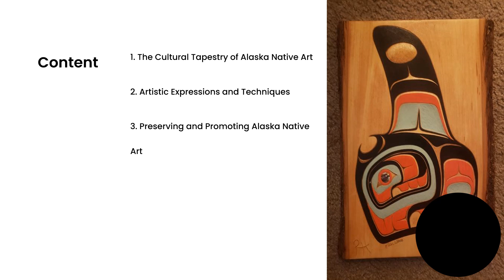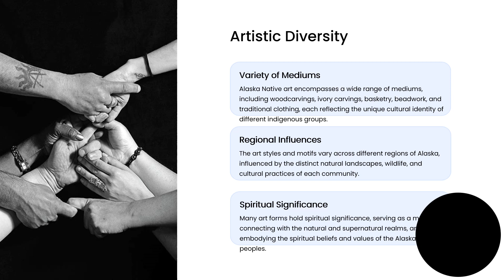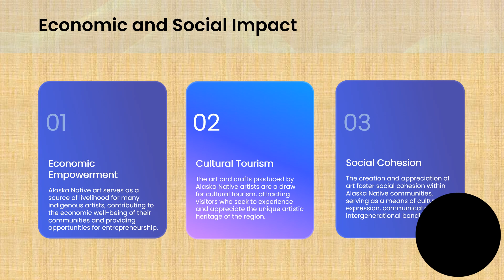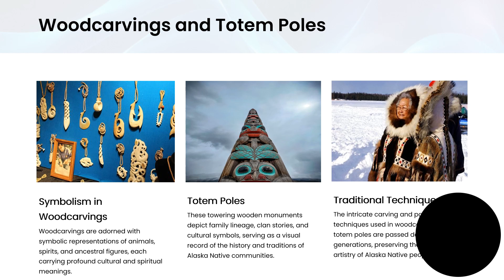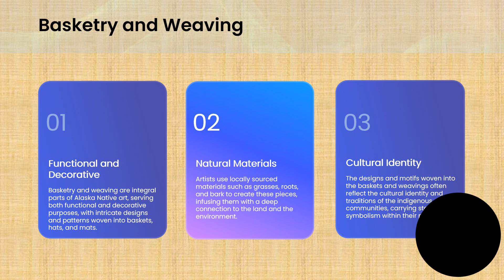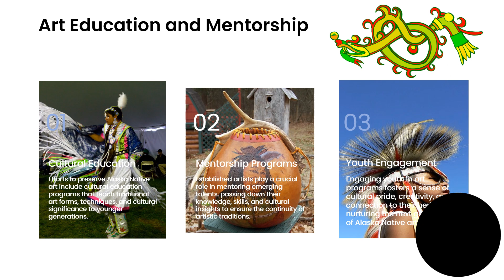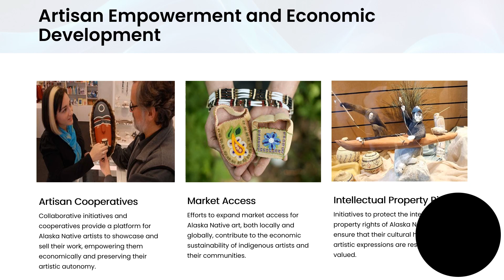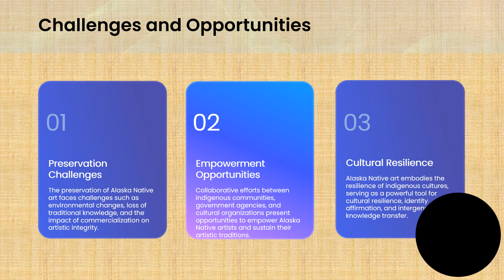Unveiling the Rich Heritage of Alaska Native Art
Content
• Section 1: The Cultural Tapestry of Alaska Native Art
• Section 2: Artistic Expressions and Techniques
• Section 3: Preserving and Promoting Alaska Native Art
Page 1.1: Historical Significance
• Cultural Traditions: Alaska Native art is deeply rooted in the rich cultural heritage of indigenous communities, reflecting their spiritual beliefs, connection to nature, and traditional way of life.
• Art as Storytelling: Each piece of art serves as a visual narrative, depicting legends, myths, and historical events, preserving the oral traditions of Alaska Native peoples through intricate designs and symbolism.
• Cultural Preservation: The art forms are a means of preserving and passing down ancestral knowledge, ensuring that the legacy of Alaska Native cultures endures for future generations.
Page 1.2: Artistic Diversity
• Variety of Mediums: Alaska Native art encompasses a wide range of mediums, including woodcarvings, ivory carvings, basketry, beadwork, and traditional clothing, each reflecting the unique cultural identity of different indigenous groups.
• Regional Influences: The art styles and motifs vary across different regions of Alaska, influenced by the distinct natural landscapes, wildlife, and cultural practices of each community.
• Spiritual Significance: Many art forms hold spiritual significance, serving as a means of connecting with the natural and supernatural realms, and embodying the spiritual beliefs and values of the Alaska Native peoples.
Page 1.3: Art as Cultural Expression
• Ceremonial Art: Art plays a central role in ceremonial practices, such as the creation of ceremonial masks, regalia, and dance paraphernalia, serving as a visual representation of cultural identity and spiritual beliefs.
• Community Collaboration: The creation of art often involves the collective effort of community members, fostering a sense of unity, shared identity, and cultural pride within Alaska Native communities.
• Artistic Evolution: While rooted in tradition, Alaska Native art continues to evolve, with contemporary artists blending traditional techniques with modern influences, creating a dynamic and evolving art form.
Page 1.4: Economic and Social Impact
• Economic Empowerment: Alaska Native art serves as a source of livelihood for many indigenous artists, contributing to the economic well-being of their communities and providing opportunities for entrepreneurship.
• Cultural Tourism: The art and crafts produced by Alaska Native artists are a draw for cultural tourism, attracting visitors who seek to experience and appreciate the unique artistic heritage of the region.
• Social Cohesion: The creation and appreciation of art foster social cohesion within Alaska Native communities, serving as a means of cultural expression, communication, and intergenerational bonding.
Page 2.1: Woodcarvings and Totem Poles
• Symbolism in Woodcarvings: Woodcarvings are adorned with symbolic representations of animals, spirits, and ancestral figures, each carrying profound cultural and spiritual meanings.
• Totem Poles: These towering wooden monuments depict family lineage, clan stories, and cultural symbols, serving as a visual record of the history and traditions of Alaska Native communities.
• Traditional Techniques: The intricate carving and painting techniques used in woodcarvings and totem poles are passed down through generations, preserving the traditional artistry of Alaska Native peoples.
Page 2.2: Ivory Carvings and Sculptures
• Natural Material: Ivory carvings are crafted from walrus tusks and other natural materials, showcasing the artistic skill and creativity of Alaska Native artisans in transforming raw materials into intricate sculptures.
• Depiction of Wildlife: Many ivory carvings depict animals native to Alaska, such as polar bears, seals, and whales, capturing the essence of the region's wildlife and natural beauty.
• Cultural Symbolism: The carvings often carry symbolic representations of traditional stories, hunting practices, and spiritual beliefs, offering a glimpse into the cultural tapestry of Alaska Native communities.
Page 2.3: Basketry and Weaving
• Functional and Decorative: Basketry and weaving are integral parts of Alaska Native art, serving both functional and decorative purposes, with intricate designs and patterns woven into baskets, hats, and mats.